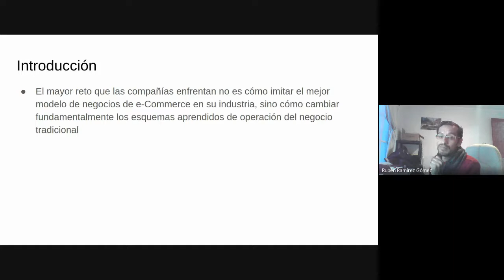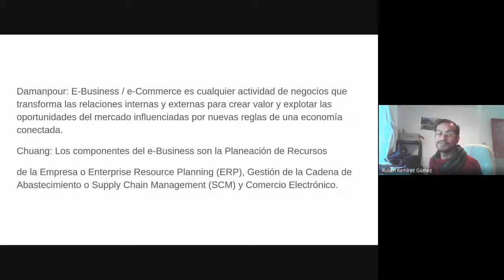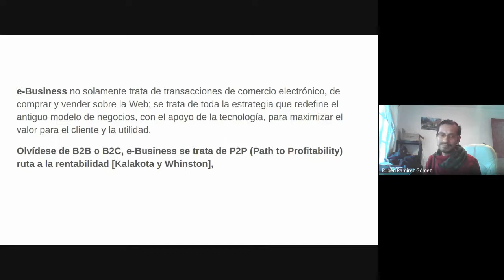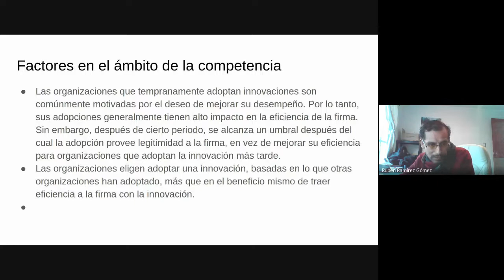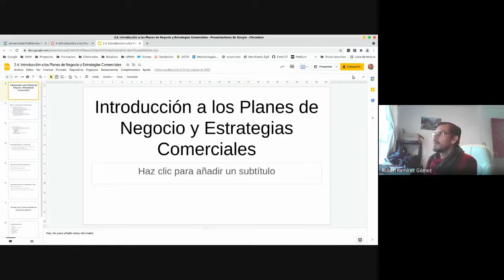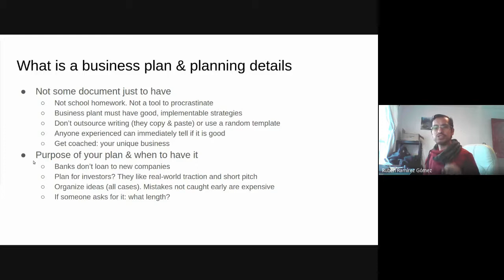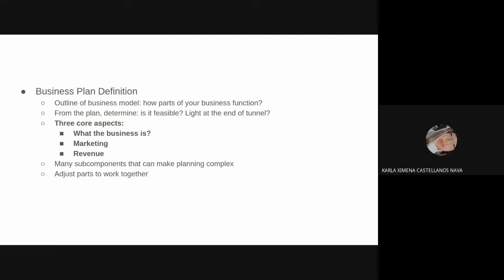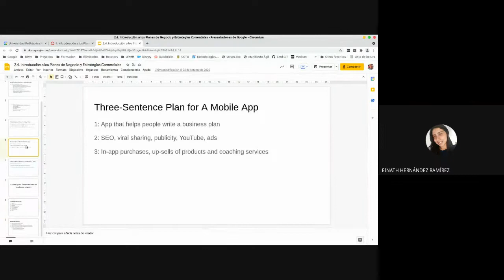3ro A 22/10/2021 - Comercio Electrónico